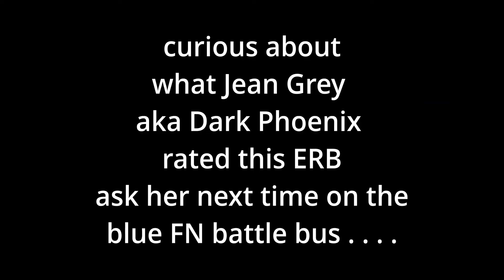Fortnite Jean Grey (aka Dark Phoenix) reacts to ERB's Wolverine vs Freddy Krueger